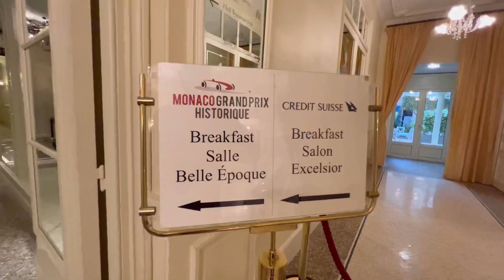Restaurants Hôtel Hermitage Monte-Carlo Monaco. @Emman’s Vlog FR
This modern and luxurious hotel in the heart of Monaco oozes elegance, calm and understated refinement . With the Michelin-starred restaurant, Timeless elegance, lasting memories, Hotel Hermitage Monte-Carlo is palace is a palace with exceptional heritage, proud of its history. Emman’s Vlog FR

🔊 PUT THE VOLUME ON 🔊

Make sure to watch the WHOLE VIDEO till the end.

This channels purpose is to educate people, to inspire and to be inspired by you.

Thank you so much for your support, means a LOT to us. And above all, please enjoy.

Information regarding the materials/tools used to create this video:

•we filmed with: an iPhone
•everything is edited on the application: InShot